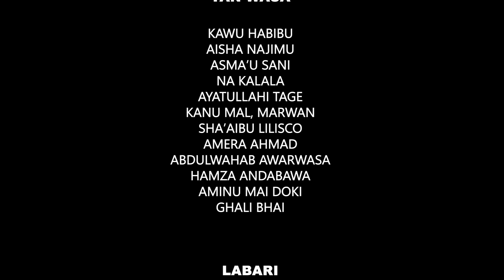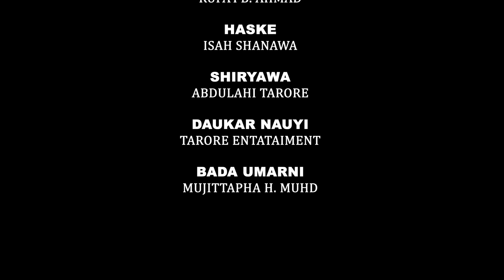MARWA MAI TATSINE SEASON 1 EPISODE 1